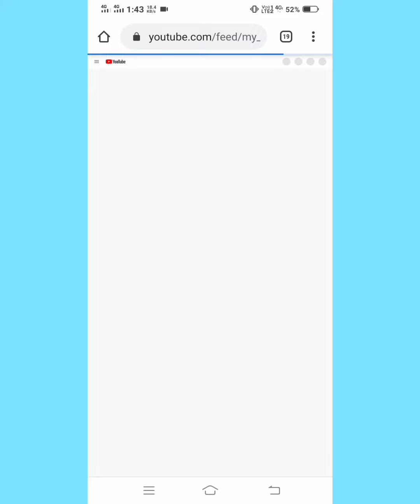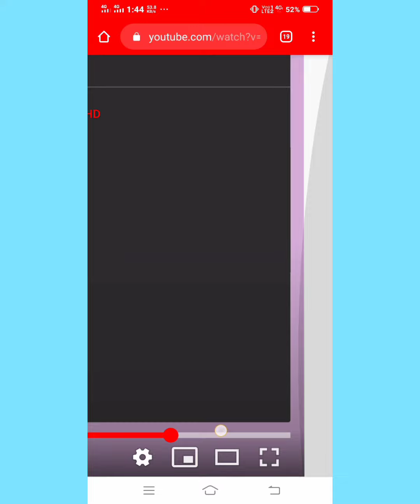How To Watch 4k Quality Videos on any Android phone.. Online Tech Support